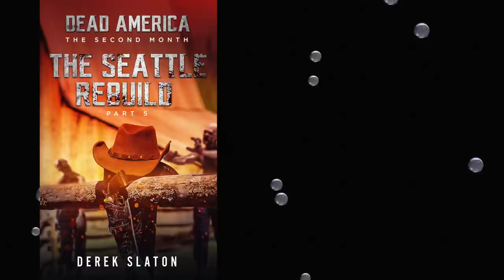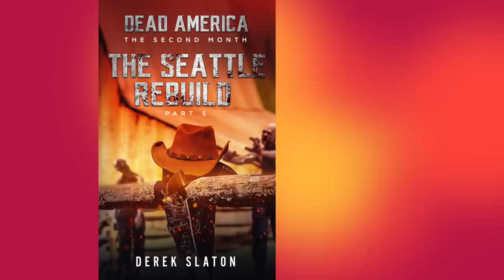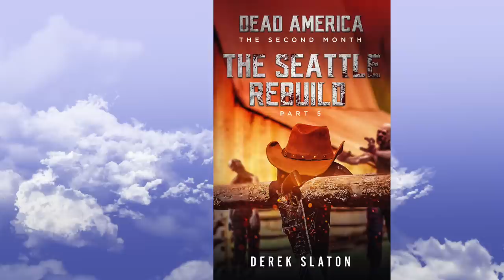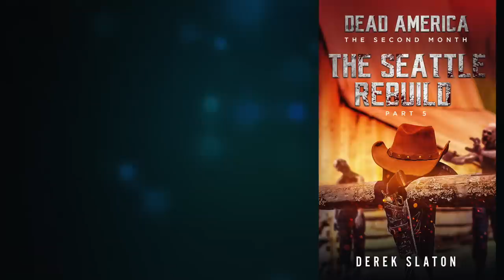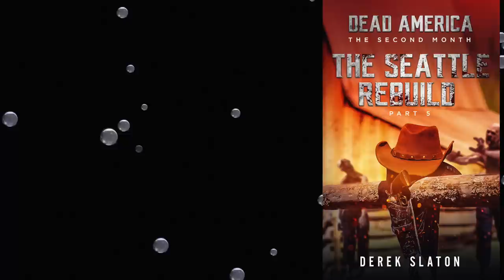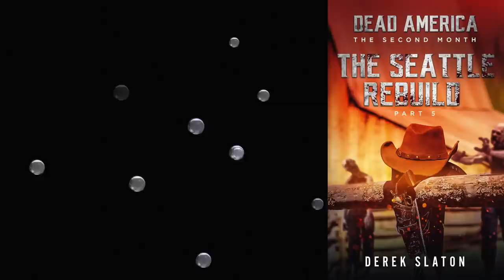Dead America - The Seattle Rebuild Pt. 5 (Full Length Audiobook) Part 5 of 6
In the wake of a daring attack on a transport train, former Texas Ranger Atticus Windward is sent to investigate and deal with the perpetrators.

Dead America - The Second Month series follows survivors from coast to coast as they deal with the threats posed by both the living and the undead.